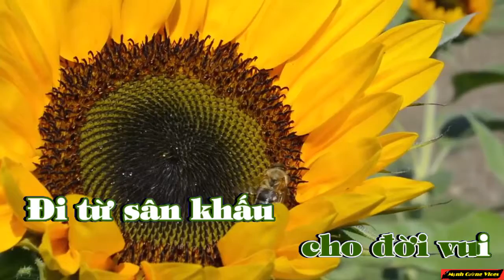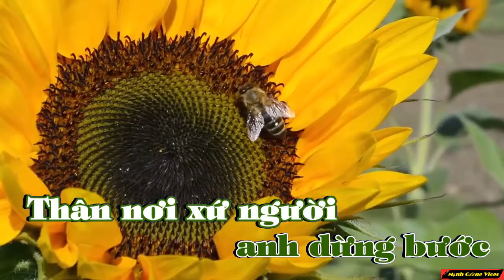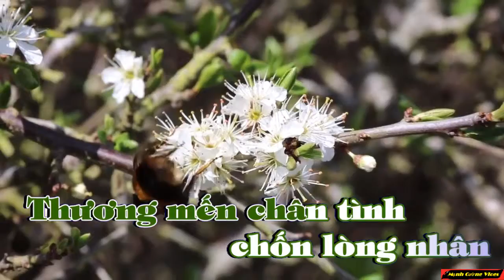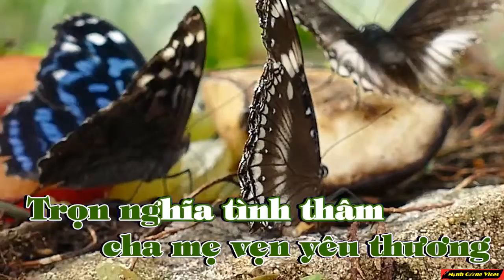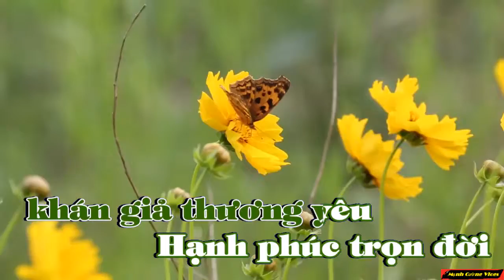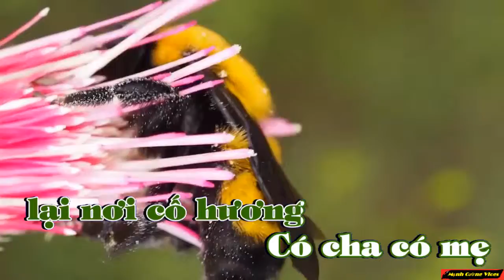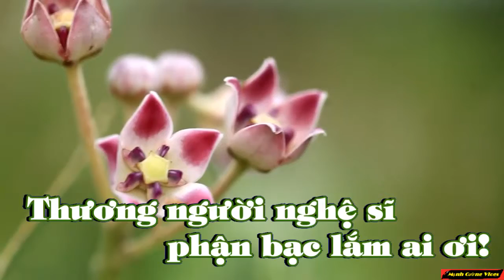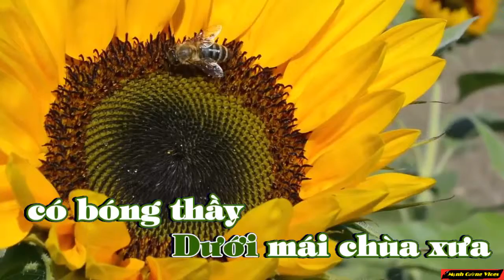LK Karaoke Ca Khúc Nghệ Sĩ : Thương Đời Nghệ Sĩ Kiếp Tầm Tơ & Thương Đời Nghệ Sĩ